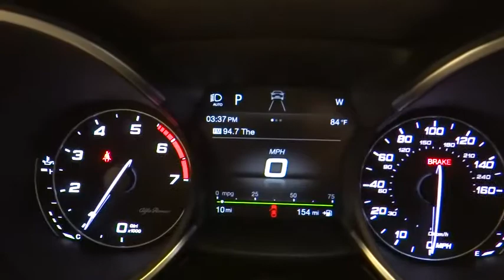2019 Alfa Romeo Stelvio Ontario, Riverside, Inland Empire, Los Angeles, CA, Used 19A034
2019 Alfa Romeo Stelvio Ti Sport - Stock#: 19A034 - VIN#: ZASPAKBN1K7C42782

TIRES: 255/45R20 ALL-SEASON  (STD),WHEELS: 20 X 8.5 MIRON BLACK SPORT ALUMINUM,DUAL-PANE SUNROOF  -inc: Gloss Black Shark Fin Antenna,DRIVER ASSISTANCE STATIC PACKAGE  -inc: Blind Spot & Cross Path Detection  Auto Dimming Exterior Mirrors,POWER 8-WAY FRONT PASSENGER SEAT,NERO EDIZIONE SPORT  -inc: Monochromatic Center Wheel Caps  Dark Miron V Scudetto Grille  Dark Miron Badging  Wheels: 20 x 8.5 Miron Black Sport Aluminum  Miron Black Rear Valence Panel  Dark Exhaust Tips  Dark Miron Exterior Mirror Caps,BLACK  SPORT LEATHER SEATS,QUICK ORDER PACKAGE 22S TI SPORT  -inc: Bright Aluminum Pedals  Gloss Black Roof Rails  Sport Leather-Wrapped Steering Wheel  Power Adjustable Bolster  Sport Tuned Front Dampers  Aluminum Steering Column Mounted Paddle Shifters  Gloss Black Window Surround Moldings,IMOLA TITANIUM METALLIC,FULL SPEED FORWARD COLLISION WARNING PLUS,DRIVER ASSIST DYNAMIC PLUS PACKAGE  -inc: Lane Departure Warning  Infrared Windshield  Auto High Beam Headlamp Control  Full Speed Forward Collision Warning Plus  Adaptive Cruise Control w/Stop,POWER 8-WAY ADJUSTABLE DRIVER SEAT,GLOSS RED CALIPERS W/WHITE SCRIPT,Turbocharged,All Wheel Drive,Power Steering,ABS,4-Wheel Disc Brakes,Brake Assist,Aluminum Wheels,Tires - Front Performance,Tires - Rear Performance,Heated Mirrors,Power Mirror(s),Integrated Turn Signal Mirrors,Power Folding Mirrors,Rear Defrost,Privacy Glass,Intermittent Wipers,Variable Speed Intermittent Wipers,Rain Sensing Wipers,Rear Spoiler,Remote Trunk Release,Power Liftgate,Power Door Locks,Daytime Running Lights,HID headlights,Automatic Headlights,AM/FM Stereo,Satellite Radio,Bluetooth Connection,MP3 Player,Steering Wheel Audio Controls,Rear Seat Audio Controls,Auxiliary Audio Input,Power Driver Seat,Power Passenger Seat,Mirror Memory,Driver Adjustable Lumbar,Seat Memory,Passenger Adjustable Lumbar,Pass-Through Rear Seat,Rear Bench Seat,Adjustable Steering Wheel,Trip Computer,Power Windows,Heated Steering Wheel,Keyless Entry,Keyless Start,Universal Garage Door Opener,Cruise Control,Climate Control,Multi-Zone A/C,Auto-Dimming Rearview Mirror,Driver Vanity Mirror,Passenger Vanity Mirror,Driver Illuminated Vanity Mirror,Passenger Illuminated Visor Mirror,Floor Mats,Cargo Shade,Remote Engine Start,Smart Device Integration,Heated Front Seat(s),Security System,Engine Immobilizer,Traction Control,Stability Control,Front Side Air Bag,Rear Parking Aid,Tire Pressure Monitor,Driver Air Bag,Passenger Air Bag,Front Head Air Bag,Rear Head Air Bag,Passenger Air Bag Sensor,Knee Air Bag,Child Safety Locks,Back-Up Camera